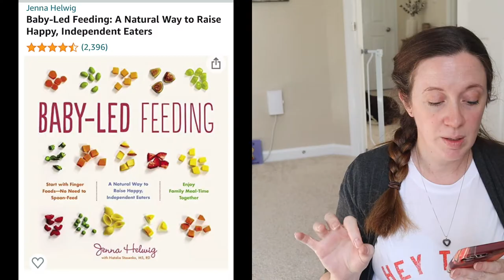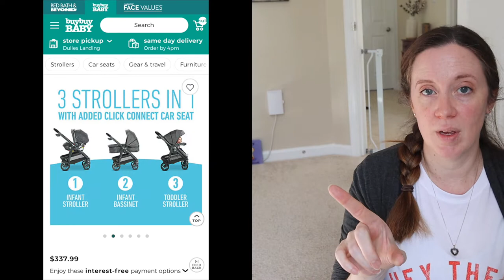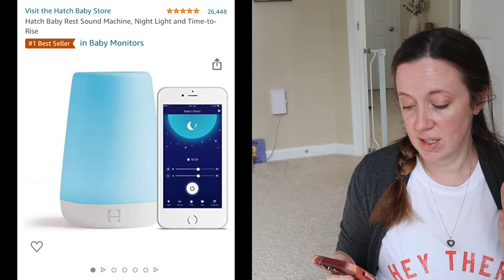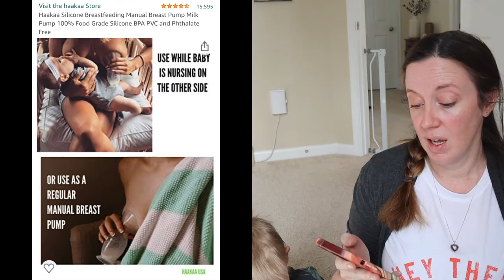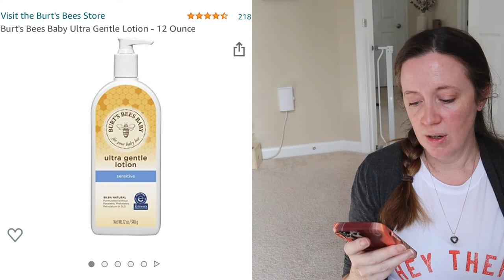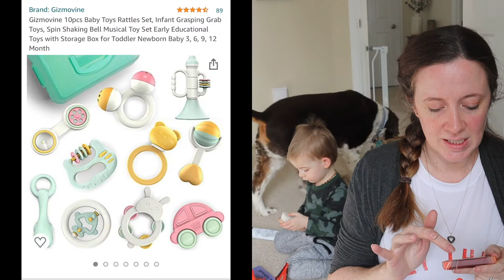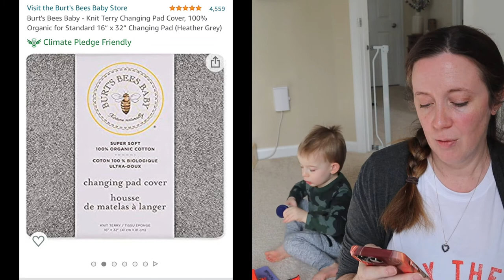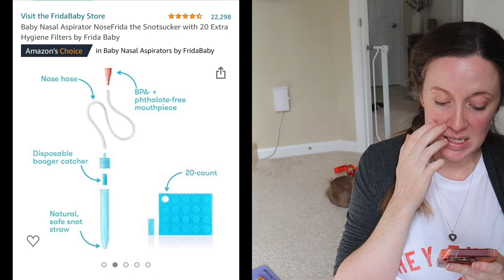#245 | Revisiting my Amazon Baby Registry | 2 Years Later | Baby Number 2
Hi Friends!  In this video I am going through all the Amazon Baby Registry items I had picked for my first pregnancy, and telling you if they were worth it or not.

🛒 All the Amazon links can be found in my Blog Post